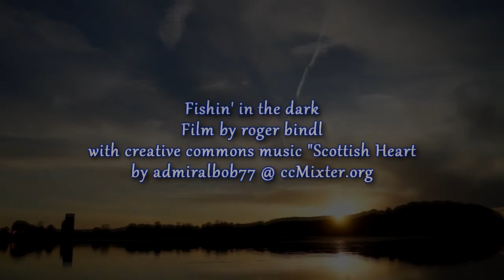Fishin in the Dark - thumbs up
After literally fishing in the dark I had opportunity to sip a bottle of Fishin in the Dark - a new brew by Ashley Kinart at Capital Brewery. I gave it a thumbs up and ready to try it again on tap...

The beer was released today during burgers and brew, but I had a chance to sample it last night. It hit the spot after biking home from that CapBrew garden, and interesting that it did since I'd been drinking heavily hops brew before. Anxious to try it again.